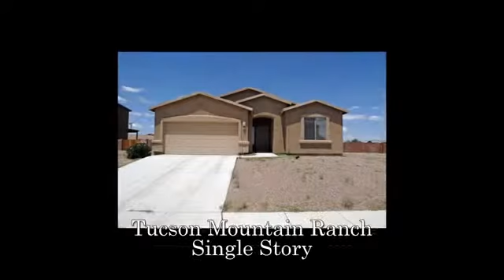Homes For Sale In West Tucson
Tucson Mountain Ranch Single Story 3 bedroom home on very spacious lot that features Bright and Open Kitchen with Breakfast Bar, Stainless Appliances, and 18" tile throughout.  Backyard has a covered patio and mountain views.